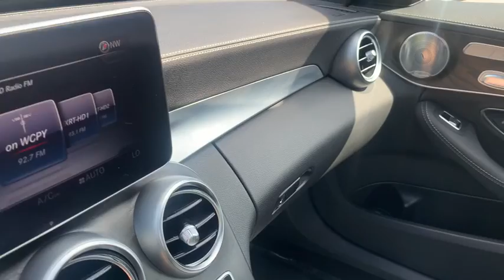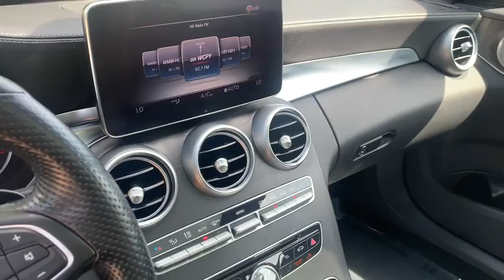2016 Mercedes-Benz C300 Milwaukee, WI, Kenosha, WI, Northbrook, Schaumburg, Arlington Heights, IL 64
Gray  2016 Mercedes-Benz C300 available in Chicago, Illinois at Lux Cars Chicago. Servicing the Milwaukee, WI, Kenosha, WI, Northbrook, Schaumburg, Arlington Heights, IL area.
2016 Mercedes-Benz C300 SPORT PANOROOF NAV 4MATIC MSRP $54,365 - Stock#: 6411 - VIN#: 55SWF4KB2GU099784

ONE OWNER SUPER CLEAN 2016 MERCEDES-BENZ C300 4MATIC AWD! SPORT PACKAGE! PREMIUM PACKAGE! MULTIMEDIA PACKAGE! NAVIGATION SYSTEM! REAR VIEW CAMERA! REAR PARK ASSIST! BLIND SPOT ASSIST! PANORAMA SUNROOF! HEATED BLACK LEATHER SEATS! HEATED LEATHER STEERING WHEEL! KEYLESS GO! BURMESTER PREMIUM SOUND SYSTEM! SATELLITE RADIO! BLUETOOTH AUDIO STREAMING! LED HEADLAMPS! BLACK ASH OPEN PORE WOOD! ILLUMINATED STAR! REAR DECK SPOILER! 18 INCH AMG SPORT ALLOY WHEELS! ORIGINAL MSRP $54,365! NO ACCIDENTS! NO STORIES! CARFAX CERTIFIED! READY FOR THE ROAD! BUY WITH CONFIDENCE OUR QUALIFIED PRE-OWNED VEHICLES ARE COVERED WITH 3 MONTH OR 3,000 MILES *LIMITED VEHICLE PROTECTION WARRANTY. We have one of the strongest finance departments in the region to assist you in getting your dream car today! We offer a full spectrum of the finest extended warranties on the market today! We have our own 3~bay ASE certified and AAA approved service facility to help our clients service and maintain their vehicles. We want you to not just drive away happy, but stay happy with your car as long as you own it!
8 Speakers,Radio: HD AM/FM Single Disc CD/MP3 -inc: Media Interface 7 Color Display, Touchpad, USB connectivity, Bluetooth audio streaming, weatherband, sound system and auxiliary input,Radio w/Clock and Steering Wheel Controls,Window Grid Antenna,Audio Theft Deterrent,Bluetooth Wireless Phone Connectivity,Fixed Rear Window w/Defroster,Chrome Side Windows Trim and Black Front Windshield Trim,Rocker Panel Extensions,Body-Colored Door Handles,Body-Colored Front Bumper w/Chrome Bumper Insert,Body-Colored Power Heated Side Mirrors w/Driver Auto Dimming, Power Folding and Turn Signal Indicator,Clearcoat Paint,Body-Colored Rear Bumper w/Black Rub Strip/Fascia Accent and Body-Colored Bumper Insert,Rear Fog Lamps,Galvanized Steel/Aluminum Panels,Tires: 18 All-Season,Trunk Rear Cargo Access,Rain Detecting Variable Intermittent Wipers w/Heated Jets And Reservoir,LED Brakelights,Black Grille w/Chrome Accents,Light Tinted Glass,Lip Spoiler,Fully Automatic Projector Beam Halogen Daytime Running Headlamps w/Delay-Off,Wheels: 18 AMG 5-Spoke Alloy,Fade-To-Off Interior Lighting,Air Filtration,Power 1st Row Windows w/Front And Rear 1-Touch Up/Down,Cruise Control,Sport Leather/Metal-Look Steering Wheel w/Auto Tilt-Away,Power Fuel Flap Locking Type,Sport Seats -inc: 8-way power front seats w/lumbar support,Front Cupholder,Illuminated Locking Glove Box,Remote Releases -Inc: Power Cargo Access,Perimeter Alarm,Engine Immobilizer,Passenger Seat,Compass,Full Floor Console w/Covered Storage, Mini Overhead Console and 2 12V DC Power Outlets,Ashtray,Outside Temp Gauge,Front Center Armrest and Rear Center Armrest w/Storage,2 12V DC Power Outlets,Carpet Floor Trim and Carpet Trunk Lid/Rear Cargo Door Trim,2 Seatback Storage Pockets,Memory Settings -inc: Driver Seat, Door Mirrors, Steering Wheel and Head Restraints,Driver And Passenger Visor Vanity Mirrors w/Driver And Passenger Illumination,MB-Tex Upholstery,Rear Cupholder,Full Carpet Floor Covering -inc: Carpet Front And Rear Floor Mats,Driver Seat,Delayed Accessory Power,Tracker System,Dual Zone Front Automatic Air Conditioning,Redundant Digital Speedometer,Front And Rear Map Lights,Driver / Passenger And Rear Door Bins,Analog Display,Homelink Garage Door Transmitter,Power (driver Only) Anti-Whiplash Adjustable Front Head Restraints and Manual Adjustable Rear Head Restraints,Systems Monitor,Power Door Locks w/Autolock Feature,Proximity Key For Push Button Start Only,Seats w/Leatherette Back Material,40-20-40 Folding Bench Front Facing Fold Forward Seatback Rear Seat,Urethane Gear Shifter Material,Cargo Space Lights,Front Cigar Lighter(s),MB-Tex Leatherette Door Trim Insert,MB Apps Selective Service Internet Access,Valet Function,Driver Foot Rest,Day-Night Auto-Dimming Rearview Mirror,FOB Controls -inc: Cargo Access and Windows,Smart Device Integration,Gauges -inc: Speedometer, Odometer, Engine Coolant Temp, Tachometer, Trip Odometer and Trip Computer,HVAC -inc: Underseat Ducts and Console Ducts,Trip Computer,Interior Trim -inc: Aluminum/Metal-Look Interior Accents and MB-Tex Leatherette Upholstered Dashboard,Power Tilt/Telescoping Steering Column,Power Rear Wind